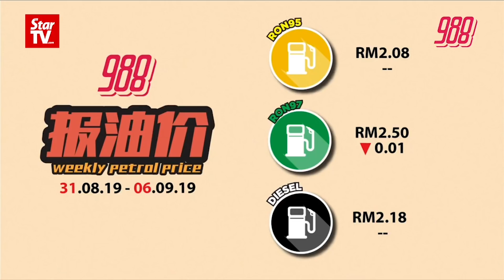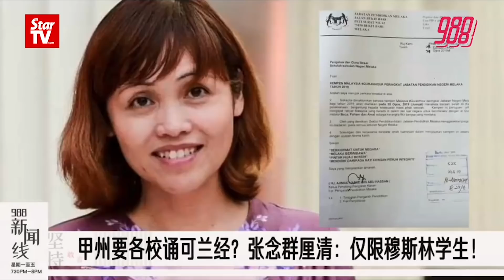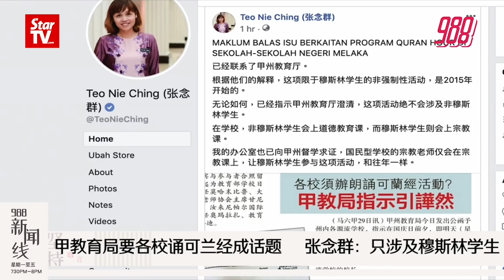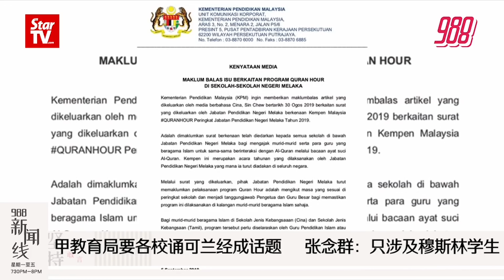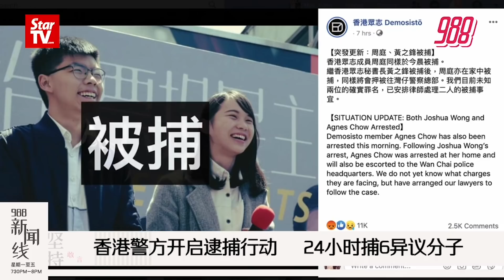988 《新闻线》：甲教育局要各校诵可兰经成话题 张念群：只涉及穆斯林学生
教育课题争议真是天天都有，昨天才闹出单一源流学校，今天又发生甲教育部要学校朗诵可兰经活动！

香港警方今日开始捉人了，6名异议人士在24小时内被捕，而明日大游行申请也被警方驳回了….

今晚＃988新闻线，我们一起来跟进这些精彩新闻~~

主播：湘君